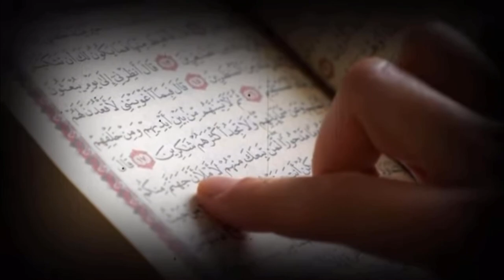हज़रत दाऊद आलेहेसलाम की बकरी चराने से बादशाह बनने की कहानी । Hazrat Daoud A.S ka waqiya